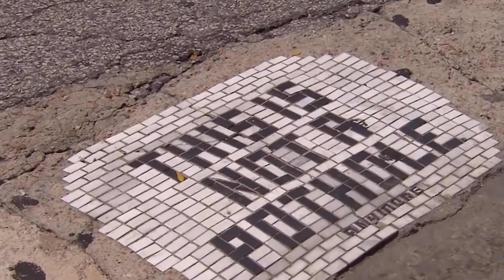Tv Tera Ritamot na gradot Umetnost vo dupkite na ulicite 05 02 2021